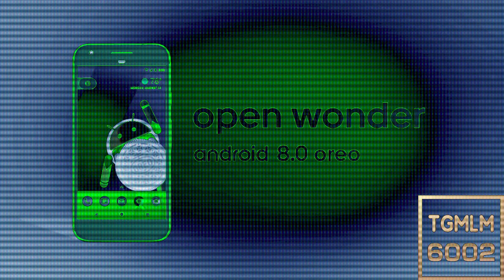Introducing Android OREO Effects | Mandalay Pictures 1999 Effects